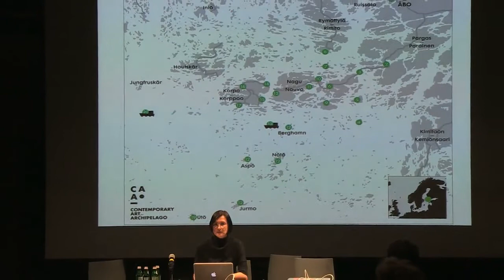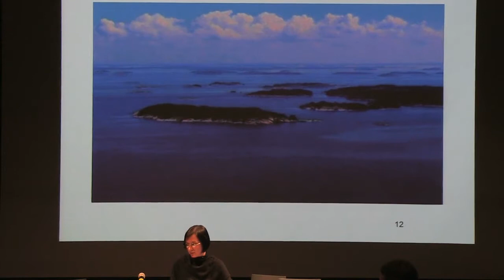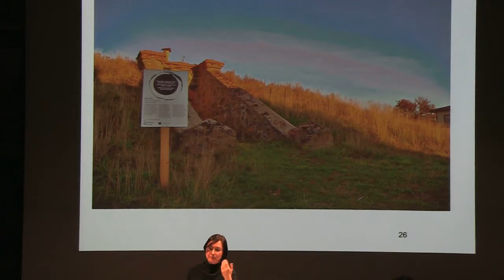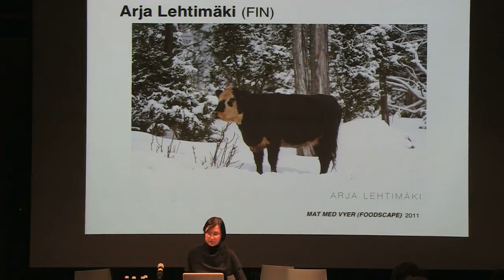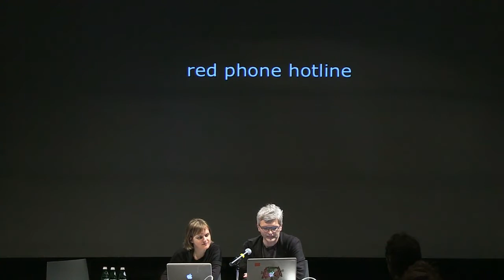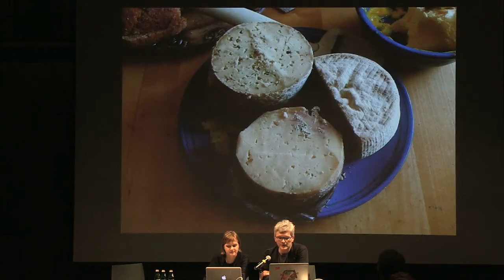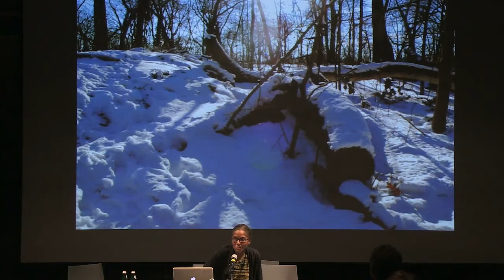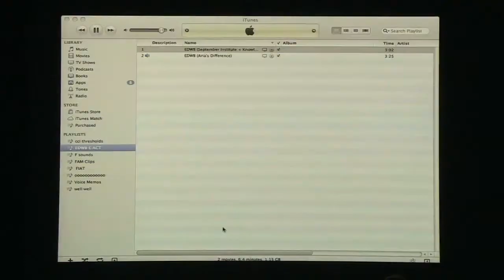Taru Elfving, Archipelago Logic: Towards Sustainable Futures, March 12, 2012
Experiments in Thinking, Action and Form
Spring 2012 Lecture Series

Taru Elfving,
Archipelago Logic: Towards Sustainable Futures
In conversation with Renée Green, Gediminas Urbonas, and Nomeda Urbonas

Taru Elfving, curator and director of Contemporary Art Archipelago (CAA), calls into play the curatorial notion of the “dysfunctional” exhibition and its role within the larger concept of sustainability. CAA, a trans-disciplinary, cross-cultural exhibition spread across the isles of the Turku Archipelago (Baltic Sea), included over 23 international artists who researched the area’s environment and ways of life, and worked with the local community and institutions. Elfving will elaborate on the modes of collaboration between artists and curators, the ecological system as a potential generator of thinking and cultural production, and as a site of pilgrimage, as well as the potential of contemporary art as a force in cross-disciplinary research and action. Her presentation will be followed by a conversation with CAA artists Renée Green, and Gediminas & Nomeda Urbonas.